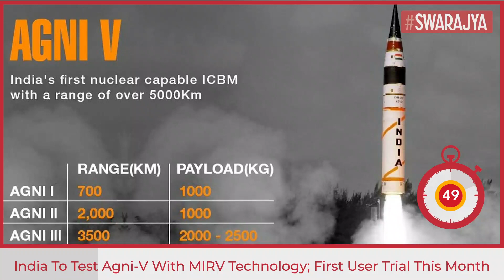Nuclear-Capable Agni-V Missile Will Have Chinese Cities In Its Range, First User Trial By Month End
India is set to conduct the first user trial of nuclear-capable intercontinental-range ballistic missile (ICBM) Agni-V.

The Strategic Forces Command of the Indian Army has started elaborate preparation at a defence facility off Odisha coast and the missile is likely to be flight-tested on 23 September.

Once inducted, the Agni-V will prove to be a game changer for India.

The long range of the Agni-V, reported to be around 5,000-8,000 km, enables India to bring all important Chinese cities, including Beijing, under threat.

With this missile inducted, India can respond to a Chinese nuclear attack with massive retaliation, as laid-out in the nuclear doctrine. Thus, the missile will play an important role in establishing the credibility of deterrence viz-à-viz China.

It should be noted that Agni-V was planned to be inducted in 2020 after the hat-trick pre-induction trials conducted in 2018. However, the process was delayed due to Covid-19 pandemic that affected some important tests of the missile with multiple independently targetable reentry vehicles (MIRV).

The report also quoted defence sources as saying that the upcoming trial of Agni-V missile assumes importance as it may be equipped with the MIRV capable of carrying multiple warheads.